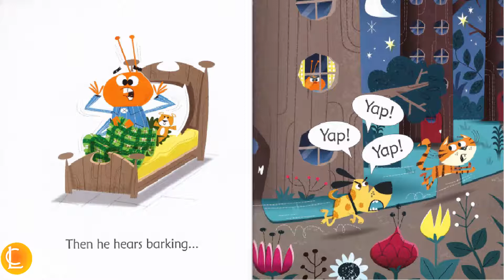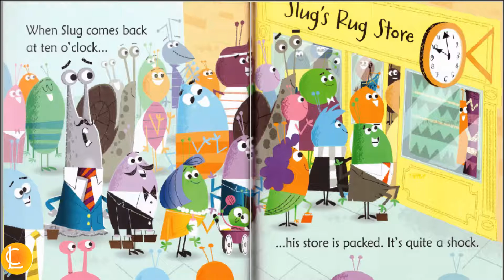Bug in a Rug | Usborne Phonics Readers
Hello, Everyone, welcome to Learning Circle here what we present animated stories, read-aloud books, nursery rhymes, lectures, and art n crafts.